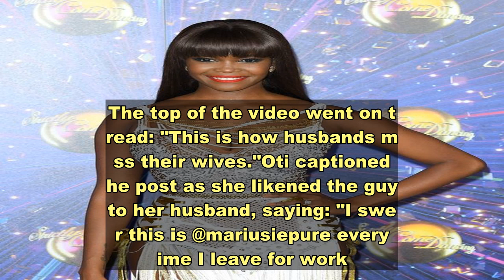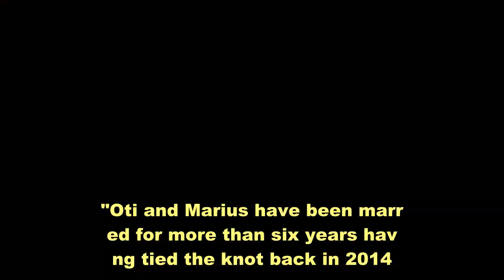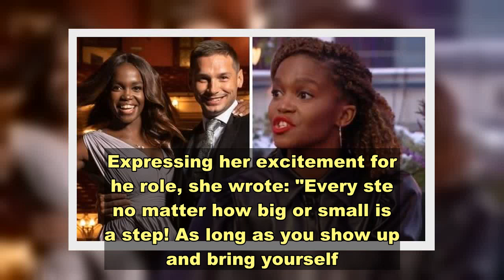Oti Mabuse has fans laughing as she mocks husband over video 'I swear this is Marius'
Steph McGovern calls  ‘potty mouthed’  is best known as one of the many professional dancers on popular dancing show . Since joining in 2015, Oti has become a well-known part of the series and has since spoken of how her busy schedule keeps her from her husband, Marius.    In a post to her 565,000 followers on Instagram, the dancer shared a video as she mocked her husband on how he reacts to her leaving for work each morning.The video saw a couple saying an emotional goodbye to each other, but after the women left the room, the husband suddenly stopped crying.The top of the video went on to read: "This is how husbands miss their wives."Oti captioned the post as she likened the guy to her husband, saying: "I swear this is @mariusiepure every time I leave for work."    Sign up for FREE now and never miss the top Royal stories again.  Please see our Privacy Notice for details of your data protection rights.     Many fans took to the comments as some also likened their own partners to the video.One wrote: "Hahaha at least I know coz you don't even fake it." [sic]Tagging their other half another wrote: "Is this what you do?"Another added: "LOL, my hubby is still sleeping when I leave for work, he doesn't even know I've gone!!"  In response, Oti joked: "Orrr he's presenting to be sleeping."Oti and Marius have been married for more than six years having tied the knot back in 2014.Celebrating their sixth wedding anniversary in November last year, Oti opened up on how Marius completes her.She wrote: "Six years today and I love you more and more each time the sun rises.  "Happy anniversary @mariusiepure you and you and only you make me [strong]."Oti has become a familiar face on screen as a professional dancer on Strictly Come Dancing.She joined the dancing competition in 2015 when she danced alongside boxer Anthony Ogogo.Since then Oti has become a well-known part of the show and has since won the series twice consecutively, in both 2019 and 2020.    Away from her role on Strictly, Oti has tried her hand at presenting with the dancer filling in for Kym Marsh on Morning Live earlier this week.More recently Oti announced she will be sitting on the other side of the mic as a presenter on BBC Radio 2.Expressing her excitement for the role, she wrote: "Every step no matter how big or small is a step! As long as you show up and bring yourself."Sitting on the other side of the mic this time @bbcradio2 BIGGEST SMILE THIS WEEK! Biggest smile x can't wait to share this with you all."